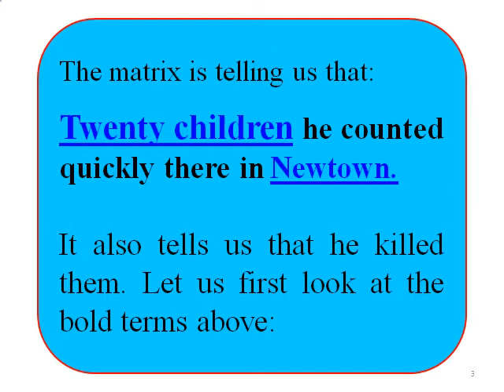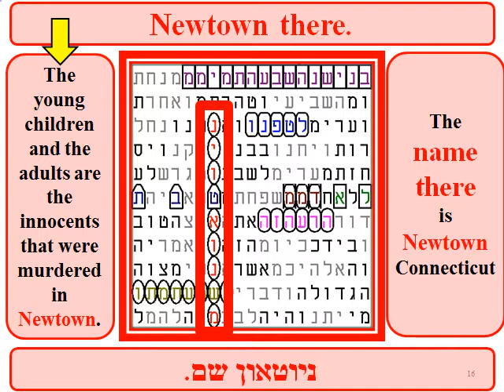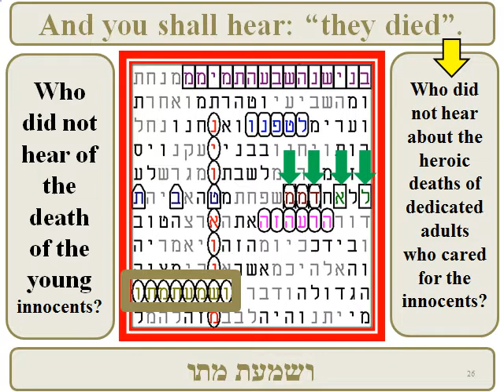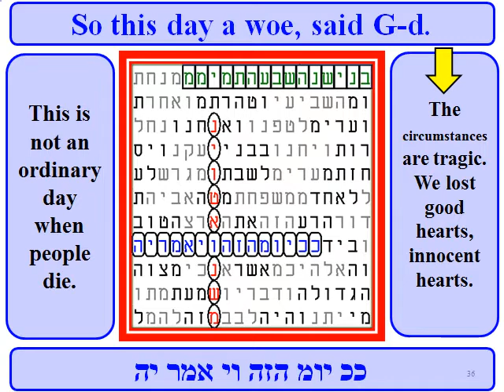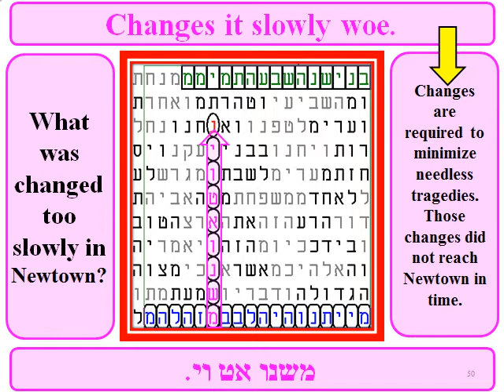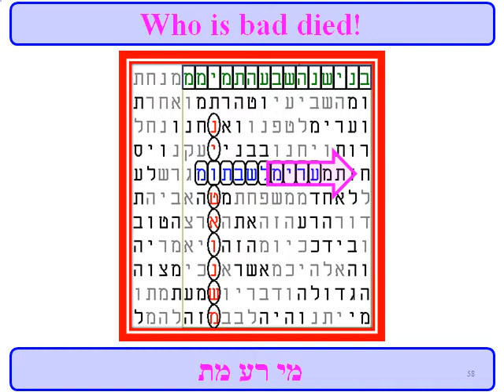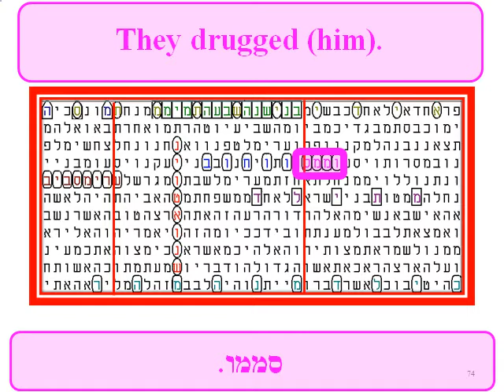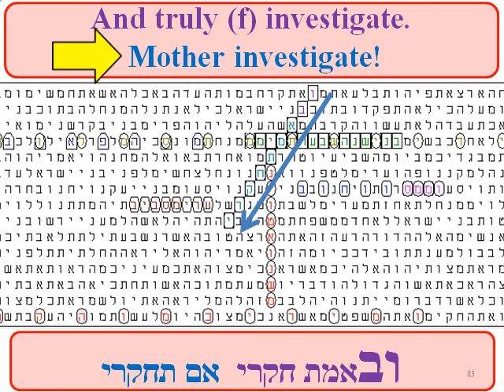Newtown 2012 School Massacre and drugs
Were drugs involved? On December 14, 2012, a gunman killed twenty children and six adult staff members in a school in Newtown, Connecticut.  The Torah codes tell the story.
under "YouTube Videos of Note" you will find a list of all my videos and related articles.